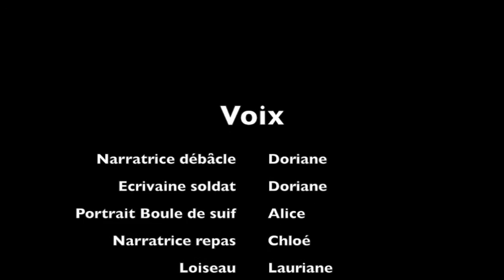Boule de Suif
Lecture de quelques extraits de Boule de Suif après analyse, par des élèves de 4e. S'est glissé parmi les extraits un écrit de l'une d'entre eux. Le retrouverez-vous ?